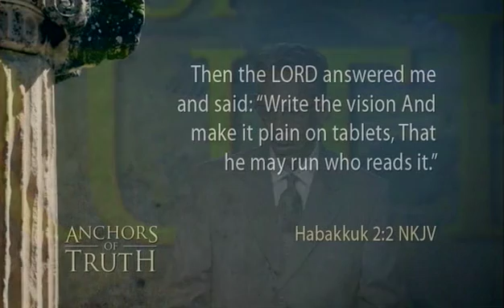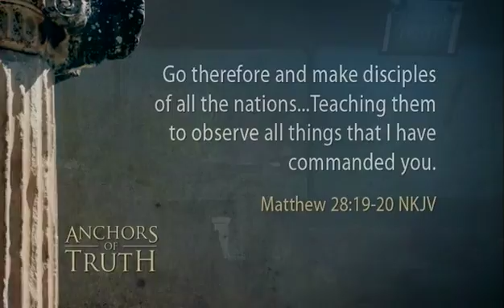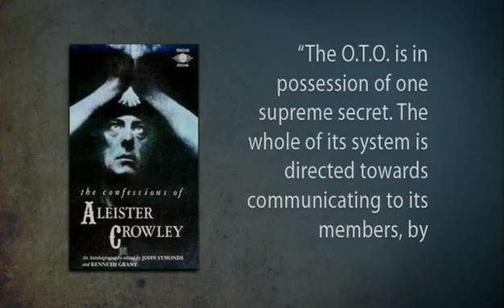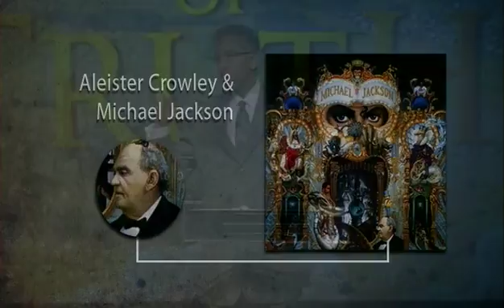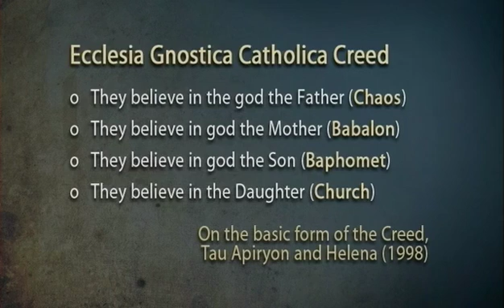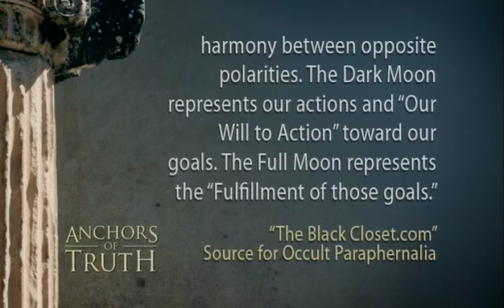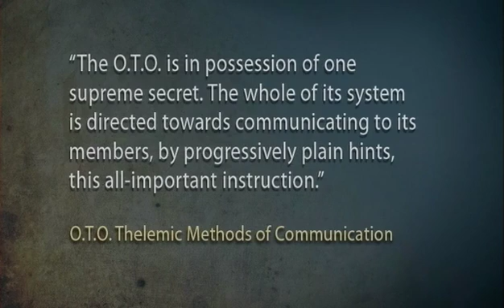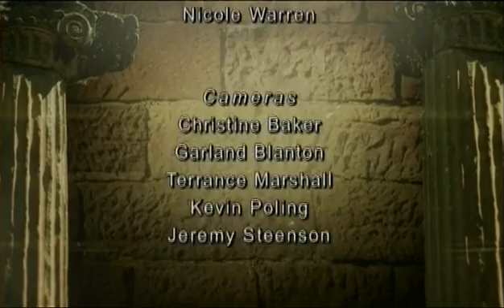03, Mixed Signals - Pastor John Lomacang - Unclean Spirits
03, Mixed Signals - Pastor John Lomacang - Unclean Spirits